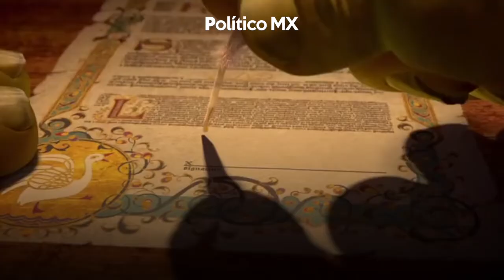AMLO explica por qué no ha podido vender avión presidencial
El presidente Andrés Manuel López Obrador admitió que “les ha costado trabajo” vender el avión presidencial “José María Morelos y Pavón” debido a que se trata de una aeronave extravagante y valuada en alrededor 2 mil 400 millones de pesos.